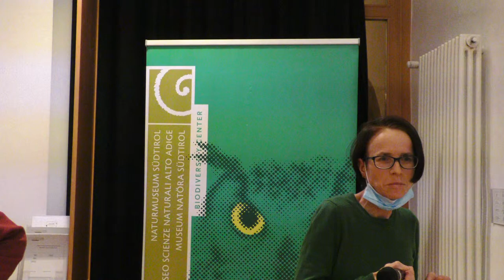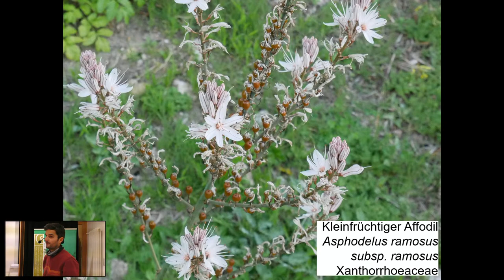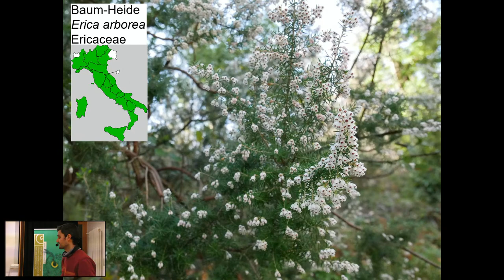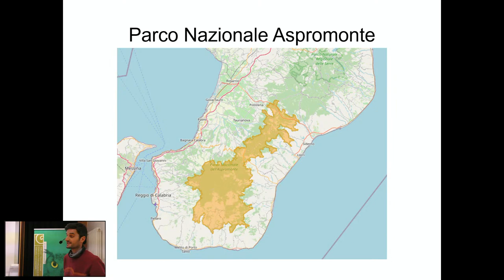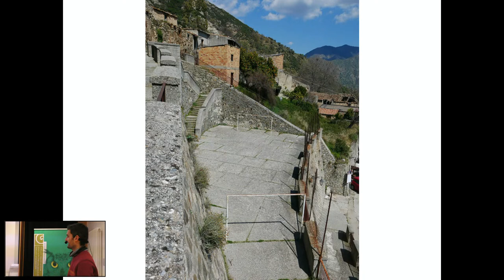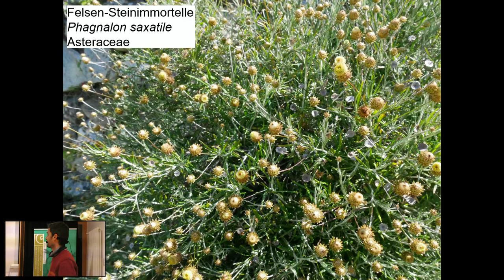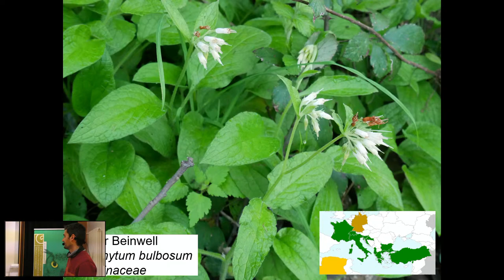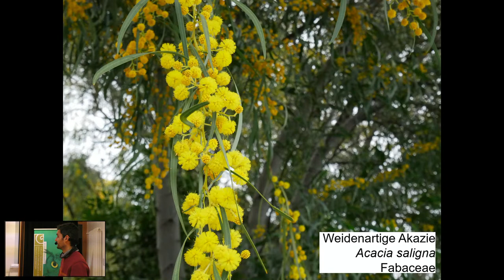Kalabriens Süden – an Italiens Stiefelspitze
Kalabrien bildet die Stiefelspitze der italienischen Halbinsel und ist an drei Seiten vom Meer umgeben. Das südlichste Gebiet dieser Region bietet beeindruckende Landschaften: von kargen Felsformationen über karstige Schluchten und schattige Wälder bis zu idyllischen Meeresbuchten. Die kulturelle Geschichte der Region ist einzigartig.

Ob byzantinische Kirchen, griechische Dörfer oder normannische Kathedralen – bis heute finden wir noch Spuren der verschiedenen Kulturen, die diese Region geprägt haben.

Nils Bertol, Umweltwissenschaftler, führt die Umweltwerkstatt Neustift und leitet Wanderreisen für Vai e Via.